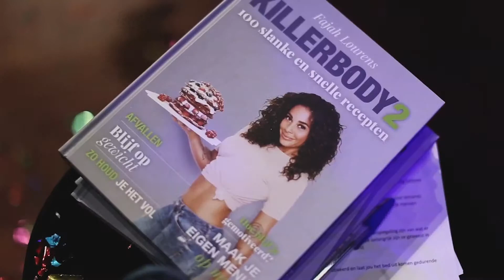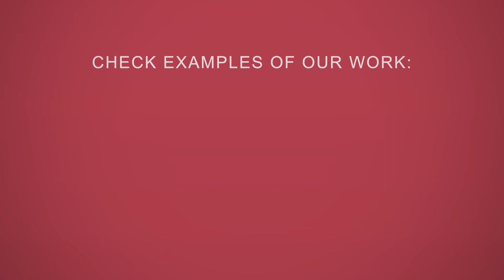Professional SEMINAR & EVENT Video Production - Position Yourself!